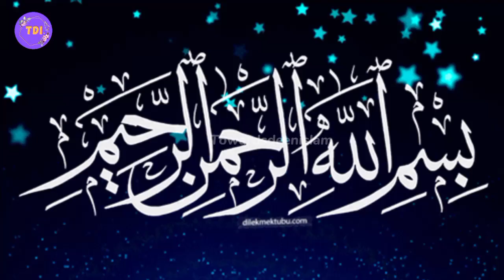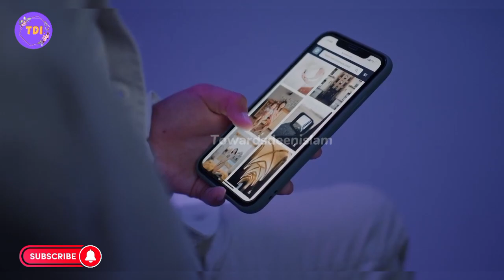shukar ka ajar 🥺 | nashukri ki saza😱| bani israel 😱 | bani israel ka waqia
shukar ka ajar
nashukri ki saza
bani israel ka waqia
bani israel
irasel ka waqia
bani israel kay teen logon ka waqia
بنی اسرائیل کا واقعہ
بنی اسرائیل
شکر کا اجر
ناشکری کی سزا
شیخ سعدی
شیخ سعدی کا واقعہ
aik andhay ka waqia
aik gungay ka waqia
aik korhi ka waqia
korhi ka waqia
shukar ka inam
sheikh sadi ka waqia
sheikh saadi ka waqia
sheikh sadi
sheikh saadi
sheikh sadi ka shukar
hazrat muhammad ﷺ ka waqia
hazrat muhammad saw ka
hazrat muhammad saw ki hadees
allah ka shukar
shukar alhamdulillah